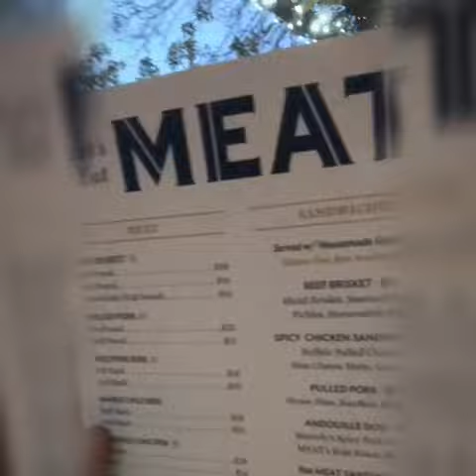7th Year Anniversary in Canada 🇨🇦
August 23, 2013 came in Canada with Ate Pharisee and sis Kathy☺️